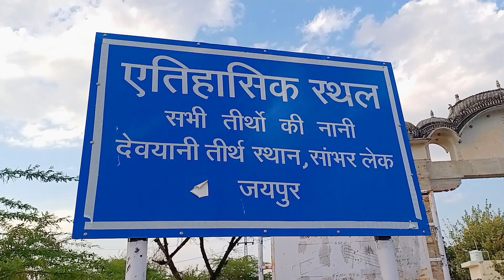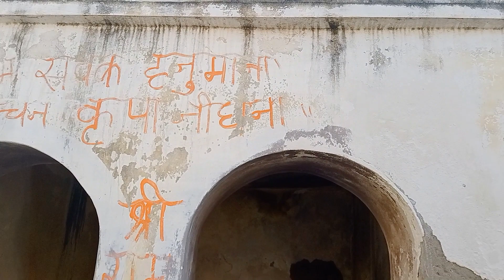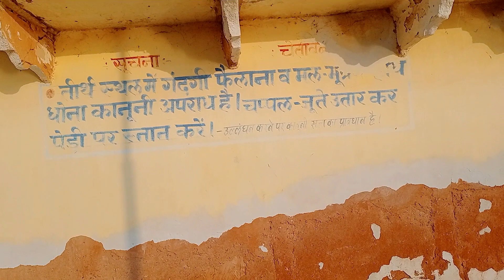SAMBHAR LAKE RAJASTHAN INDIA ||DEVYANI SAROVAR DOCUMENTARY